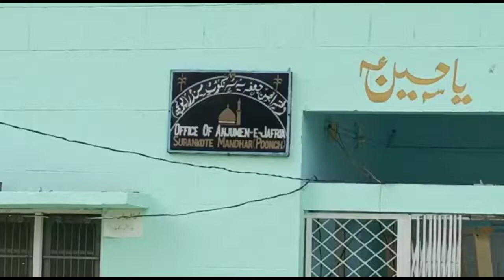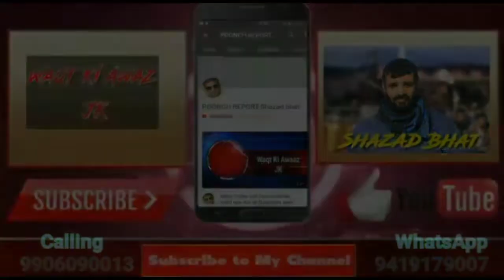Anjuman Jafria Surankote Mendhar as usual Started Majaalis azaa e Imam Hussain a.s on Ist Muharra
Anjuman  Jafria Surankote Mendhar as usual  Started Majaalis azaa e  Imam  Hussain  a.s on Ist Muharram ul haraam.at Imam Bargah Sharif Surankote. Majalis which will continue  upto chehlum e Imam a.s ...besides  Majaalis azaa juloos  mehndi will be held on 7th Moharram  .i.e on 17th  August  and free  medical  camp and blood donation  is scheduled  on Tuesday  Molana Syed touqeer Hussain  Naqvi  sb from Lucknow will adress ashra e Majaalis   Molana  Syed  Safder Hussain Shah sb President  Anjuman  Jafria  Surankote Mendhar and all  members  of Anjuman  request  all  the  participants  to strictly  follow all covid  precautions. Majlis  azaa starts after  nimaaz e maghrabain at 8.15 pm